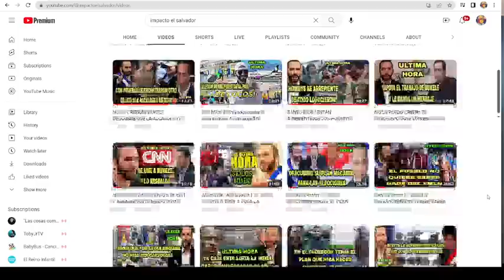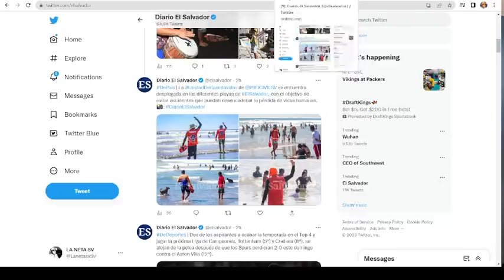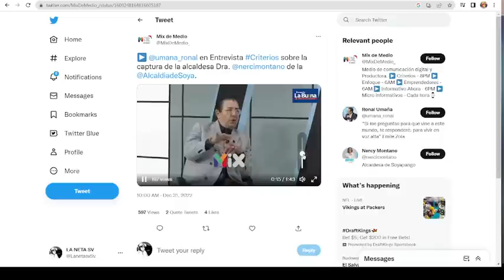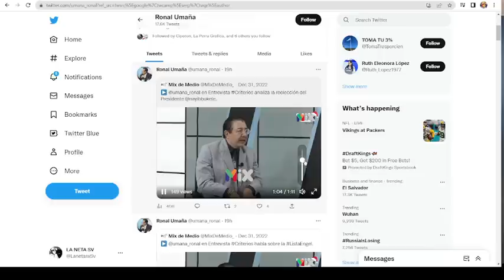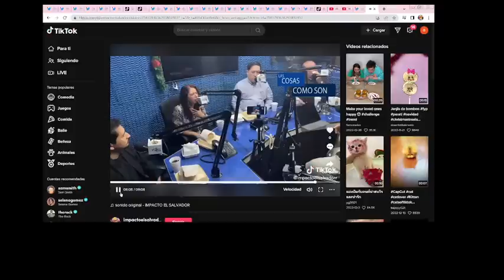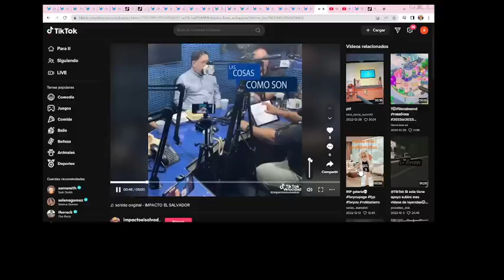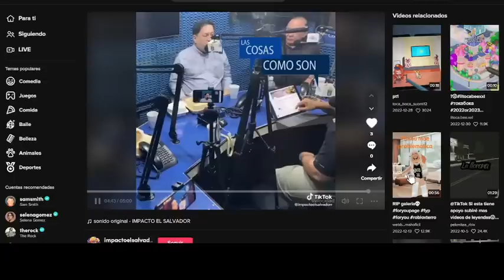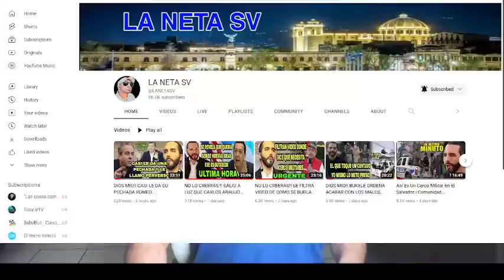SANTO DIOS!! CAYO EN EL ANZUELO RONALD UMAÑA Y LE DOLIO LA JUGADA QUE LE HIZO BUKELE